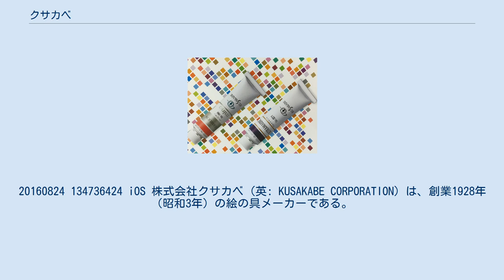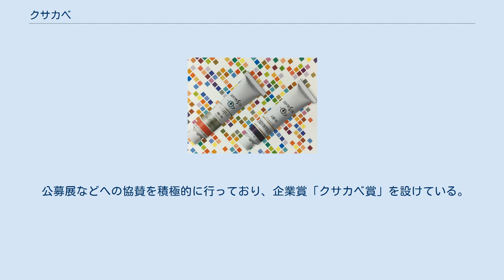クサカベ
日本の画材・書画用品製造業
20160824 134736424 iOS 株式会社クサカベ（英: KUSAKABE CORPORATION）は、創業1928年（昭和3年）の絵の具メーカーである。
主に絵具、顔料、画溶液及び画材に関わる製造販売を行う。
 1996年7月1日に設立された。
絵具、顔料、画用液及び画材の製造販売、製品の輸出入を目的とする。
 「クサカベ」ブランドで油絵具の製造、販売を開始したのは1928年（昭和3年）で、東京・神田小川町において日下部信一（1900年 - 1944年）がクサカべ油絵具製造所を設立し、1971年に閉業した。
同年から旭日産業株式会社がアサヒ絵具株式会社を設立、「クサカベ」ブランドで製造販売した。
 1972年、美濃窯業株式会社がクサカベ油絵具製造株式会社研究部の業務を引続ぎ、ミノー油絵具株式会社を設立、「ミノー」ブランドで専門家用油絵具の製造販売を開始した。
 1975年、クサカベ油絵具製造株式会社の関係者でクサカベ油絵具株式会社を設立、「クサカベ」ブランドで専門家用油絵具と画用液の製造販売を開始した。
 1996年、アサヒ絵具、クサカベ油絵具、ミノー油絵具の旧クサカベ系3社が合併、「株式会社クサカベ」が誕生した。
 現在、クサカベ油絵具、ミノー油絵具、アキーラ、水彩絵具をはじめとする有色彩絵具を朝霞工場、白色絵具、画用液などを御殿場工場で生産する。
 公募展などへの協賛を積極的に行っており、企業賞「クサカベ賞」を設けている。